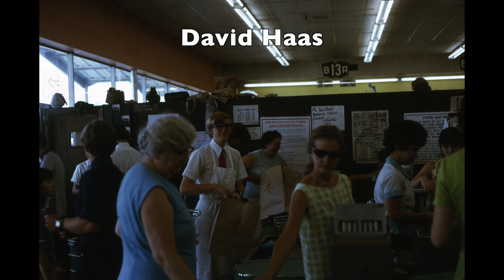Winn Dixie #1451 Slidell, LA 1972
Shoots from around the store in 1972.